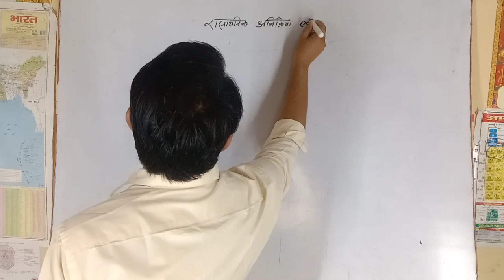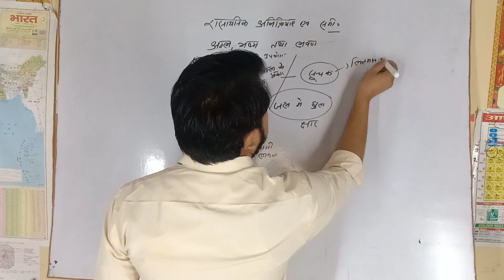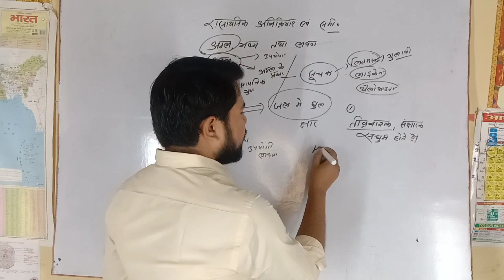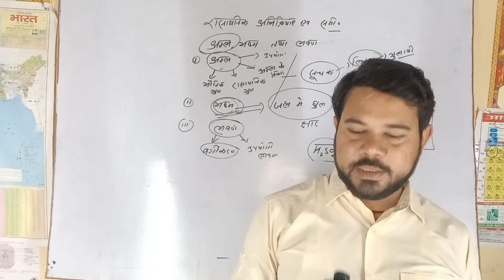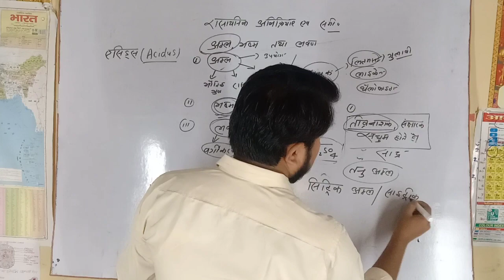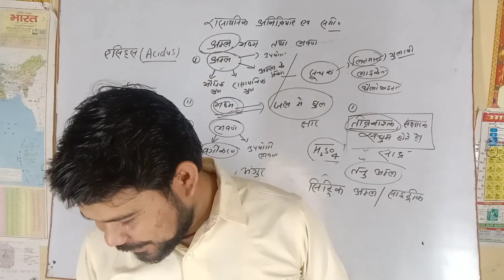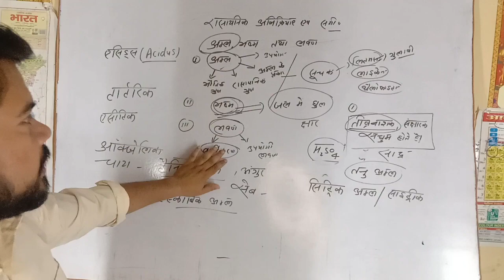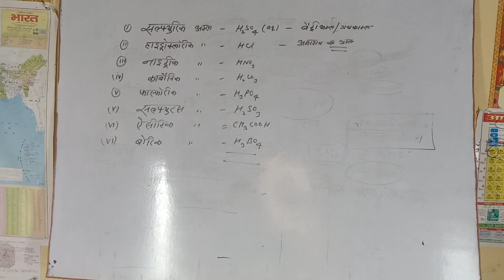अम्ल ,भस्म तथा लवण | Class 10th | Acid , Base and Salt | Most Important Topic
class 10 science chapter 2 acid base and salt
class 10 science chapter 2 one shot
class 10th board exam 2023 science
chemistry class 10 chapter 2
chemistry class 10 chapter 2 one shot
acid base and salt class 10 science
acid base and salt class 10 ncert
acid base and salts class 10 board exam
ekaksha
lesson 2 class 10th acids bases and salts
cbse acids bases and salts
cbse
ncert
acid bases and salts
ssc chemistry
iiit physics
iiit chemistry
polytechnic
science
methyl orange
litmus
effects of dilution on acid and base
strong base
strong acids
physical property of base
physical property of acid
phenopthaline
indicators
natural indicators
acid base and salt notes class 10 science chapter 2
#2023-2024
pitch mad attak
alpha lipoic acid benefits
alkaline foods
acid
different types of acids present in fruits and vegetables
acid source
acid base and salts class 10
chemistry biharboard
bihar board
vvi objective chemistry bihar board
chapter 2 chemistry objective
chemistry class 10th chapter 2
chemistry class 10th
crash course acids and bases
crash course acid
balancing equations
balancing chemical equations
balancing
alt
carboxyl
5070
0620
gcse
gce
igcse
cambridge
cie
spectator ions
ionic equations
oh- ions
h+ ions
acid salt
limiting
nitric acid
fully ionise
partially ionise
alkali
proton acceptor
proton donor
weak base
phenolpthalein
weak acid
titration
alkaline
acidic
ph
salts
bases
solubility of salts
o levels
igcse chemistry
acids and bases introduction to acids and bases bases cias acids salts chemistry
acids and bases chemistry
youtube shorts
chemistry
new
education
edutube
rbse
mathematics
what are acid bases and salts
class9
class10
science by surya sir
polytechnic entrance exam previous year question paper
previous year questions of polytechnic science
polytechnic exams
science polytechnic
science polytechnic question
science important topics
important topics of science
polytechnic entrance exam preparation
science acid base and salt mcqs
polytechnic science question
polytechnic science class
ap polycet bits
class 10 chemistry
polycet
polytechnic old papars
polycet 2019 paper
iiit hyderabad
space technology
space
our unuivers bits
government job bits
ap dsc
dsc school assistent bits
dsc sgt bits
science bits
social bits
gk bits
tet bits
dsc bits
tet
dsc
acid bases and salts 10th chemistry
acid bases and salts class 10 magnet brains
iiit science bits
ssc chsl science
ssc cgl 2023
ssc cgl chemistry
ssc cgl chemistry previous year questions
chemical reaction previous year question
ssc chemistry previous year question
science formulas
chemistry concepts
ssc chemical reactions
ssc chemistry lesson
ssc preparation
radhika ma'am
ssc exams
a to z batch
chemical reactions
acid bases and salts class 10 chemistry
ssc science
ssc abhinay maths
ssc exam by abhinay sharma
abhinay sharma maths
abhinay sharma
abhinay maths
class 10 acids bases and salts one shot eduhap
class 10 acid base and salt full chapter eduhap
cbse simplified class 10 eduhap
acid bases and salts edumantra eduhap
acide bases and salts eduhap krushi mam
krushi mam eduhap
eduhap science
acid base salt
eduhap
cbse acids bases and salts one shot
dilution of acid and base
effect of dilution on an acid or base class 10
what is dilution class 10
effect of dilution
sunlike study
sunlike
class 10 acids bases and salts
aml chaar kise kehate hai
aml char lavan class 10
what is acid base and salt
acids bases and salts class 7
aml char lavan class 10 one shot
best explanation of acids bases and salts
chewingum facts
facts in hindi
short
chewing gum
fact in hindi
unknown facts
facts shorts
pw shorts
shorts
pw facts
physics wallah
random facts in hindi
facts
amazing facts video
amazing facts
pw
fun facts
interesting facts
define acid base and salt#
explain acid base and salt#
what is acid in and salt#
acid baseand salt kya h#
acid base and salt kise kahte h#
litmus solution# @studyonboard
class 10